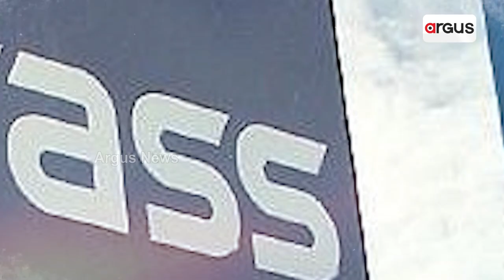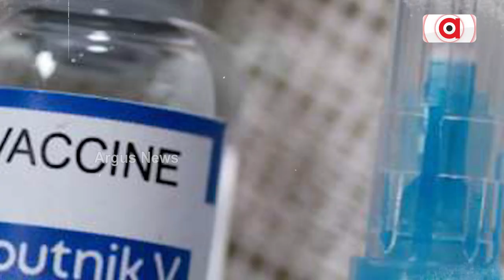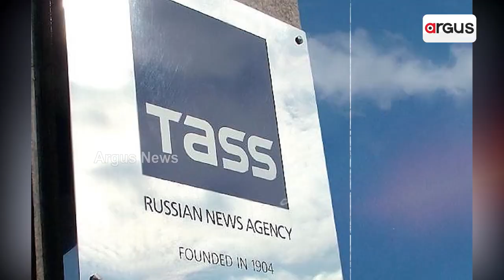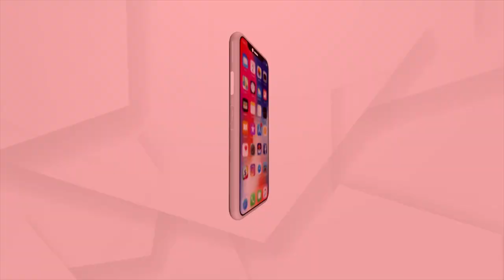ସ୍ପୁଟନିକ୍ ଭି ଭାକସିନ ନିର୍ମାତାଙ୍କୁ ହତ୍ୟା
କରୋନା ଟିକା ପ୍ରସ୍ତୁତ କରିଥିବା ବୈଜ୍ଞାନିକଙ୍କୁ ହତ୍ୟା। କୋଭିଡ୍-୧୯ ଟିକା ‘ସ୍ପୁଟ୍ନିକ୍ ଭି’ର ଅନ୍ୟତମ ପ୍ରସ୍ତୁତକାରୀ ବୈଜ୍ଞାନିକ ଆନ୍ଦ୍ରେ ବୋତିକୋଭଙ୍କୁ ତାଙ୍କ ଆପାର୍ଟମେଣ୍ଟ୍ ରେ ଶ୍ବାସରୁଦ୍ଧ କରି ହତ୍ୟା ହୋଇଥିବାର ରୁଷର ଏକ ଗଣମାଧ୍ୟମ ରିପୋର୍ଟରୁ ଜଣାପଡିଛି। ଘଟଣାରେ ଜଣେ ଗିରଫ, ଋଷ ବିରୋଧୀ ଷଡଯନ୍ତ୍ର ସନ୍ଦେହ. ।